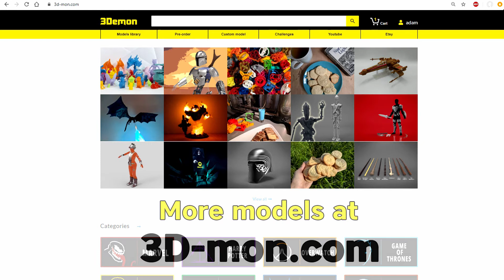773 Firepuncher rifle from Star wars Clone wars(3D model ready for 3D printing)